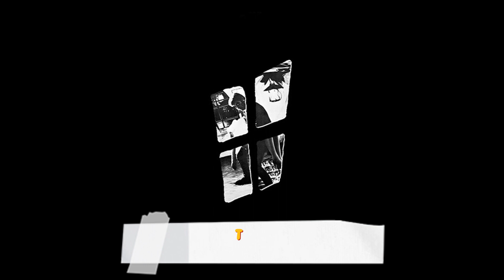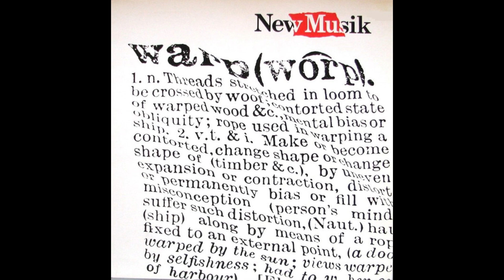Dance Dance Dance Dance Dance To The Radio - '80s Party Mix - Part 1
00:01 The Devil's Dancers - Oppenheimer Analysis
01:06 Candy Walls - TR/ST
02:38 Friend Machine - Nation of Language
03:41 Adrenochrome - Sisters of Mercy
04:33 Mental Hopscotch - Missing Persons
05:42 Destination - Buzz Kull
06:38 Sex And Trouble - Deux
07:54 The Evil of His Kiss - Das Kabinette
08:59 Packshot - La Femme
09:47 Weekend Special - Cobra Man
11:01 Warp - New Musik
12:22 Heaven Is Waiting - The Danse Society
13:40 Heartbeat City - The Cars
15:03 Almost Grown - The System
16:29 I Cry Night After Night - The Egyptian Lover